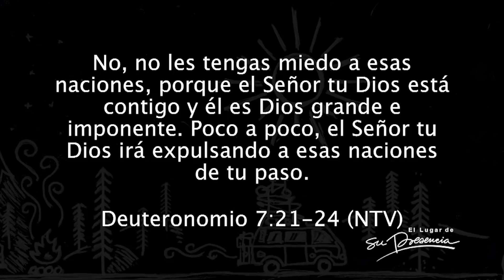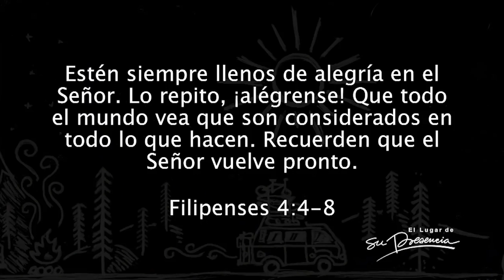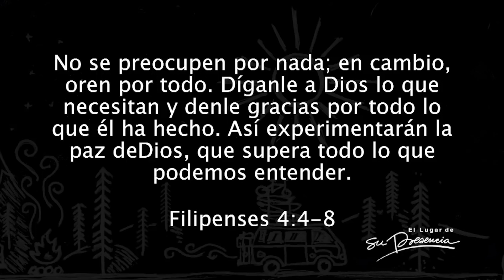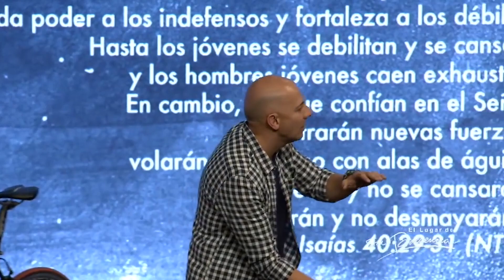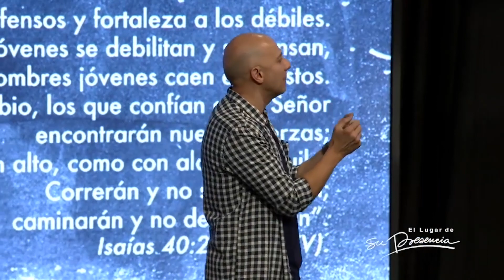¿Cansado de esperar? - Andrés Fajardo | Prédicas Cortas #163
Prédicas cortas es una serie web en la que podrás revivir mensajes clave que te ayudarán en tu vida cristiana. Espera un nuevo capítulo todos los LUNES.